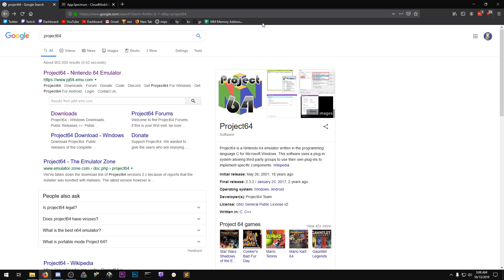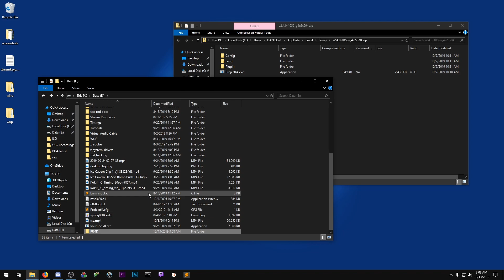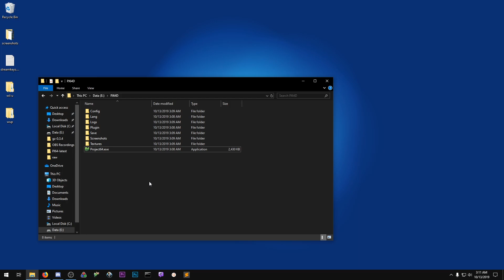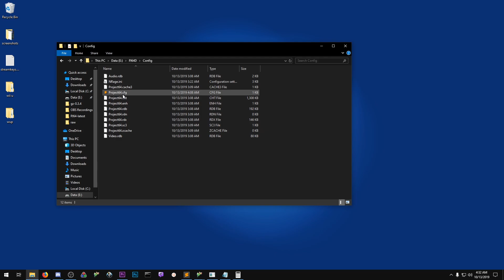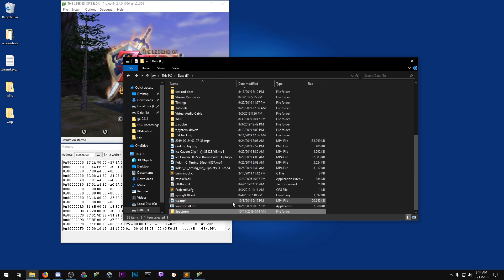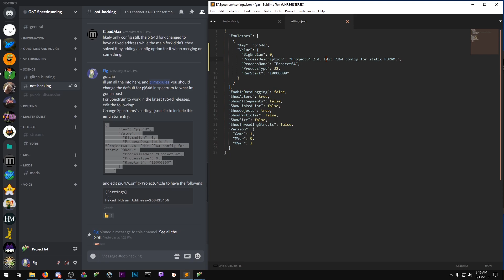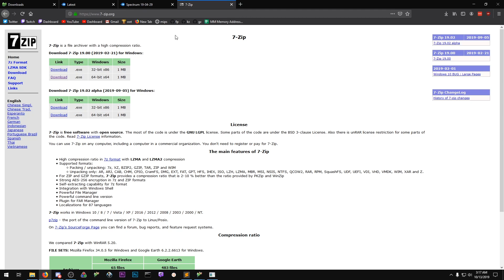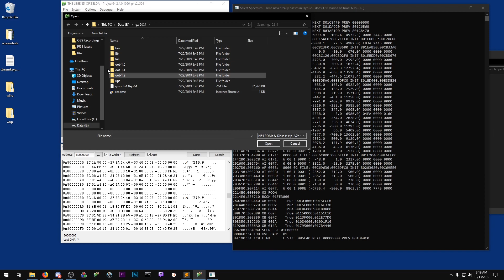Setting up PJ64d and Spectrum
very useful tools for oot hacking